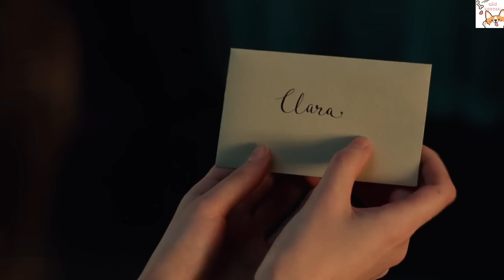Review phim| Kẹp Hạt Dẻ Và Bốn Vương Quốc (2018) | Gâu Review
😻Welcome bạn đến với channel của mình với các bộ phim review thường được đăng vào 17h30 các ngày trong tuần từ thứ 2 đến chủ nhật😻

Chúc các bạn thưởng thức Review Phim:    Kẹp Hạt Dẻ Và Bốn Vương Quốc (2018)    vui vẻ 😍

Nếu thấy hay đừng quên để lại cho mình 1 like và theo dõi kênh để xem thêm nhiều phim hay nữa nha❤️